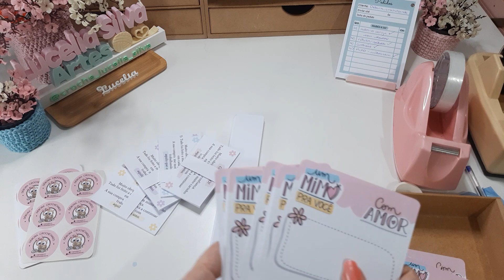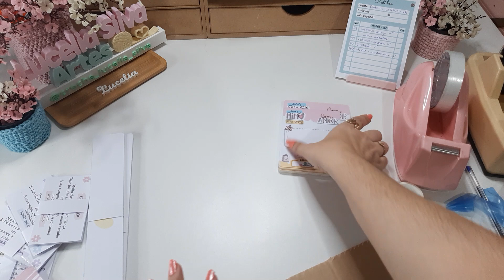Adesivo / gaveta do cliente ? codigo Super frete MCAIQ ,